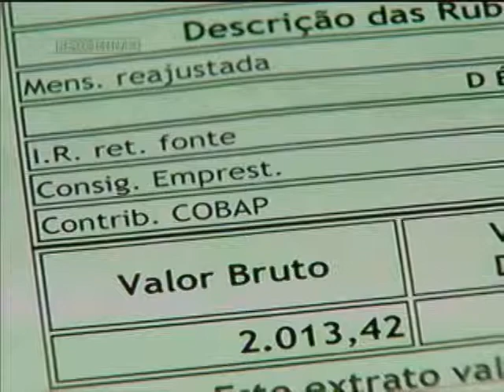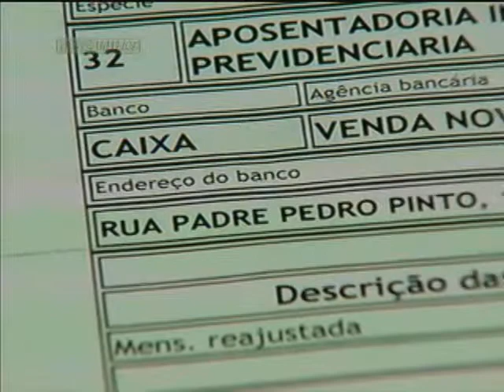Cuidados com o empréstimo consignado - Jornal Minas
05/02/2013 - Facilidades que em muitas vezes vira uma dor de cabeça. Muita gente está endividada com o empréstimo por consignação, na maioria das vezes por falta de informação sobre o crédito oferecido.